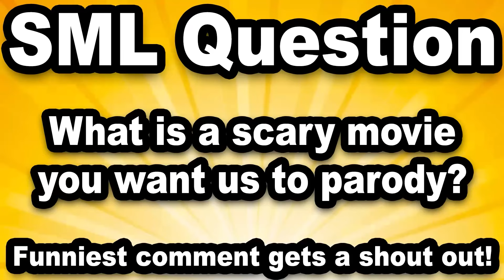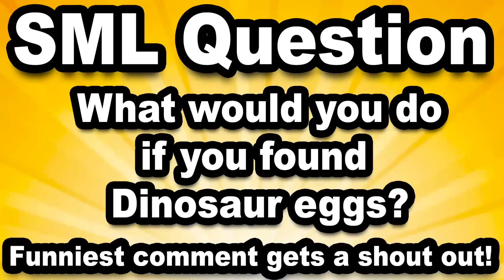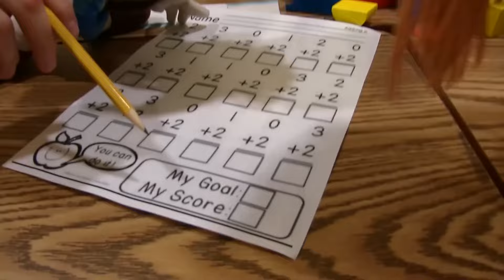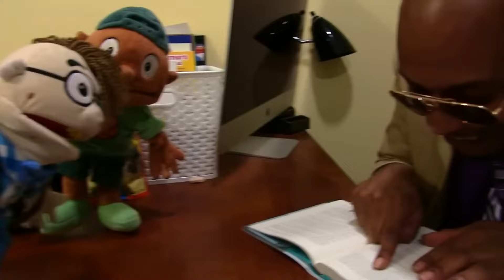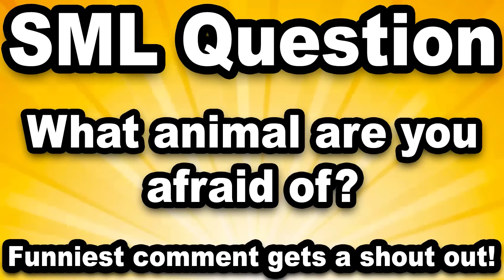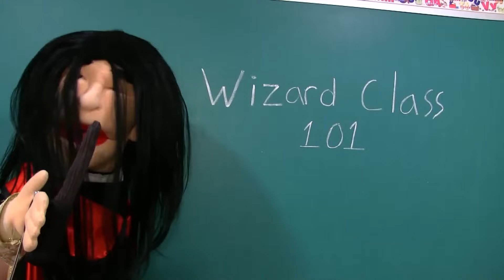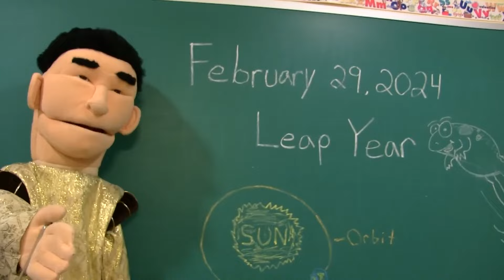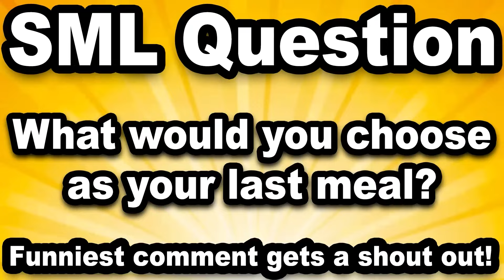SML Movie: Scooter The Rapper 2!